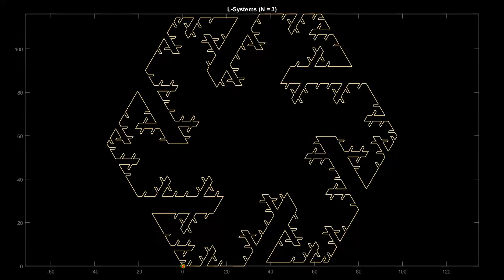Wheel of fortune [No Sound]